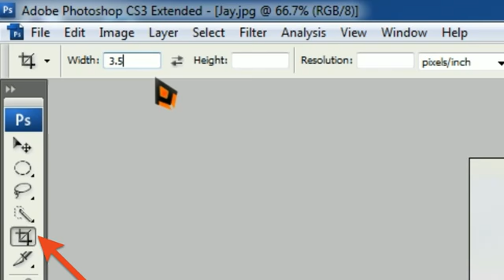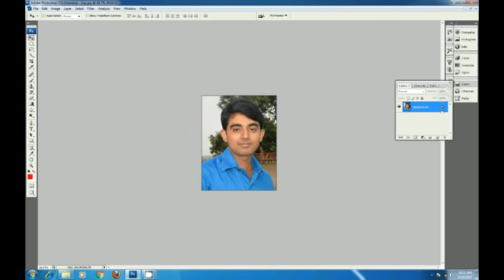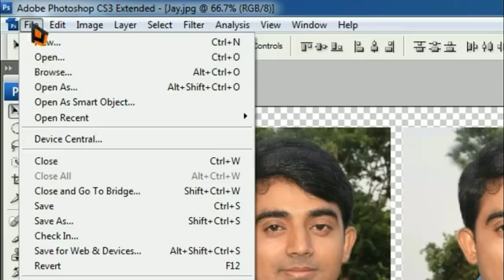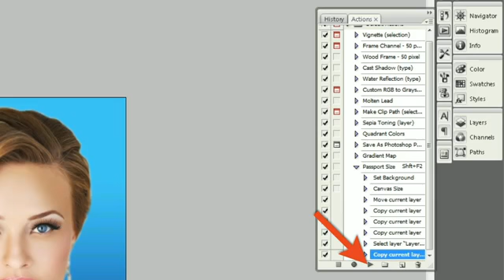create Passport size Photo in adobe Photoshop 7.0 Welcome to Ravi Computer Institute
Abaut This Videos
(हिन्दी ) create Passport size Photo in adobe Photoshop 7.0 (One Click)(360p)

Welcome to Ravi Computer Institute
Our Mission is provide technical education to Indian students.

Our Address :
Ravi Computer Institute,
Raybareli Road Milkipur,
Ayodhya (Faizabad) UP. - 224164

The RCI Computer Institute in ayodhya (Faizabad) has started functioning in the year 2015, Ravi Computer Institute is the sole Institute in ayodhya (Faizabad) for better technology under the MDEG New Delhi .
RCI is founded in 2015 with the mission of providing best quality of Computer education to all class of people in a very reasonable fee structure.

Over the past few years the growth of the computer industry has been quite remarkable and today it is the fastest growing industry, Not just the students or housewives, even experienced professional are helped greatly by upgrading themselves in RCI Institute. As Computer knowledge has become primary requirement for everyone, our Institute provides best Quality Computer Education in most reasonable fee structure to all class of people. Our motive is to make all class of people Computer literate and take all possible advantages to make their future much brighter.